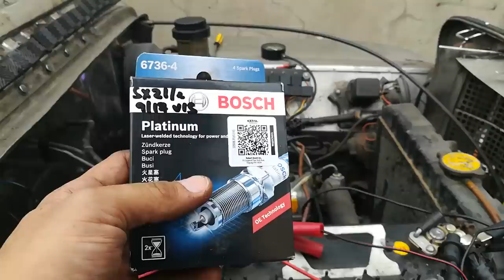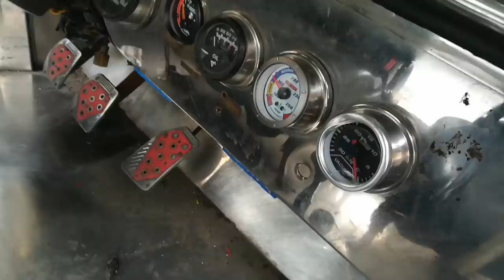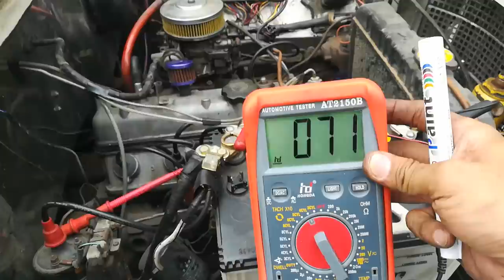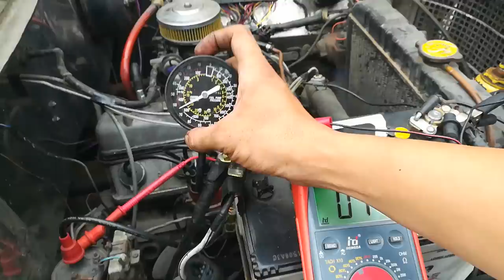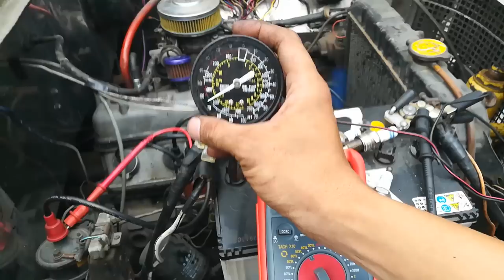SPARK PLUGS: LONG TIP VS SHORT TIP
IN THIS VIDEO YOU WILL SEE THE DIFFERENCE OF LONG TIP SPARK PLUGS VS SHORT TIP SPARK PLUGS IF INSTALLED ON THE ENGINE WHEN IT COMES TO PERFORMANCE AND POWER.. NO ADJUSTMENT MADE BETWEEN THE TEST. JUST A CHANGE OF SPARK PLUGS